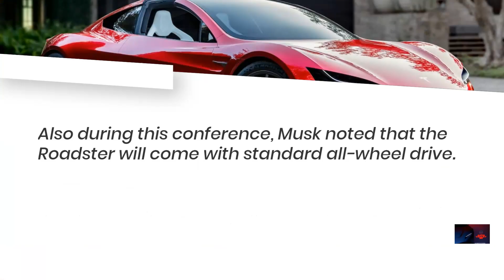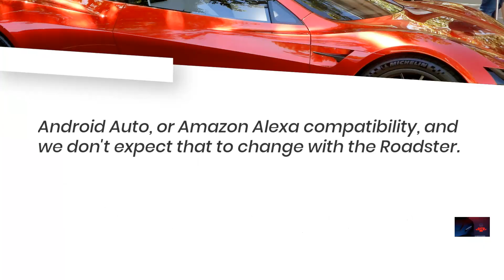Tesla Roadster 2023 The Fastest Production Car Ever (0-60 in 1.9 Sec)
Tesla Roadster 2023 Is  The Fastest Production Car Ever by adding two small rear seats, significantly more driving range, and a much higher level of performance. Tesla CEO Elon Musk boasted about a 1.9-second 60-mph
 time and a 250-mph top speed

tesla
roadster
tesla roadster final update
tesla roadster 2021
elon musk
spacex
starship
sn20
sn20 orbital
super heavy
raptors
bn4
roadster update
tesla update
cybertruck
tesla model 3 update
tesla roadster update
musk
roadster accelaration
tesla cybertruck
tesla final update
tesla news
tesla roadster
tesla stock
tesla model s plaid
tesla spacex
roadster acceleration
spacex news
tesla 2022
roadster 2022
tesla roadster 2022
tesla roadster is here
tesla roadster vs
tesla vs
tesla model roadster
tesla model
tesla roadster acceleration
tesla acceleration
tesla roadster 2022
tesla car
bugatti
tesla plaid
tesla model s
tesla vs bugatti
bugatti vs tesla roadster
tesla 0-100
tesla roadster 0-100
tesla roadster speed
bugatti chiron
lamborghini
tesla semi
tesla roadster 0-60
tesla 2023
tesla model x
bugatti chiron vs tesla roadster
tesla s plaid
cybertruck tesla
rimac nevera vs bugatti chiron
lucid air sapphire
lotus elise
supercar blondie
tesla roadster takeoff
deda
boiserie
tesla model x
tesla model
tesla model 3
tesla semi
model y
tesla model y
tesla vs
nikola tesla
tesla car
tesla 2022
tesla truck
tesla phone
tesla model s
tesla plaid
tesla model x
tesla truck semi
369 tesla
tesla coil
tesla live
tesla 2023
elon musk
elon musk tesla
tesla stock
tesla song
tesla review
tesla autopilot
hp tesla
tesla cambia de color
tesla free
bobine tesla
tesla tÄ±r
tesla phone pi
Tesla Roadster
Auto Focus
MKBHD
original Tesla
the oldest Tesla
the first Tesla
tesla
roadster
elon musk
roadster update
tesla update
cybertruck
tesla roadster update
musk
roadster accelaration
tesla cybertruck
tesla news
tesla roadster
tesla stock
roadster acceleration
tesla 2022
roadster 2022
tesla roadster 2022
4680
roadster tesla
roadster update july 2022
roadster speed
roadster interior
roadster test
musk snl
roadster reveal
roadster features
roadster engineering
roadster news
roadster news today
roadster new design